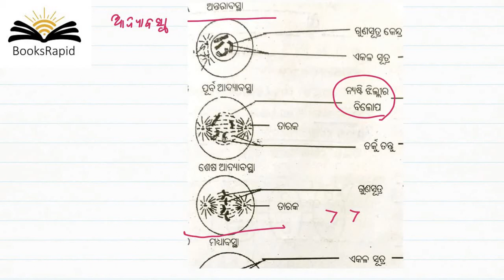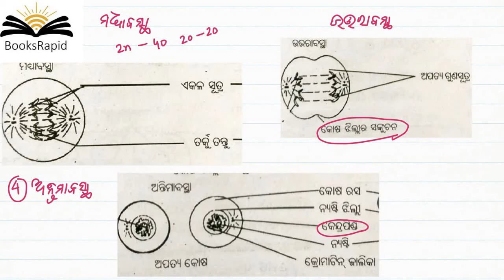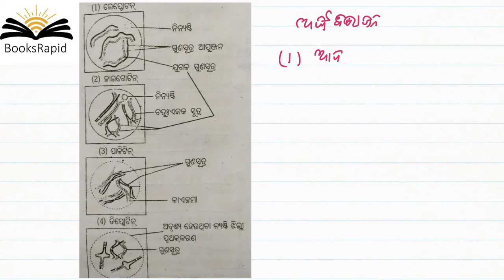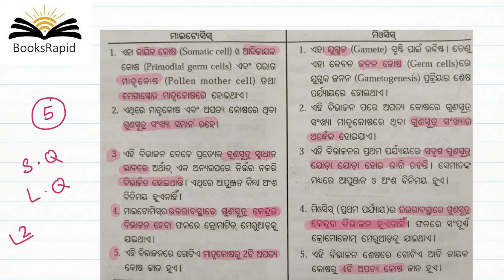Class 10 Life Science - Ch 6 - REPRODUCTION - PART 4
Class 10
Life Science
Video Based Tutorials
Quiz
Objective and Subjective Questions
Moral Education
Google Play Store - BooksRapid App